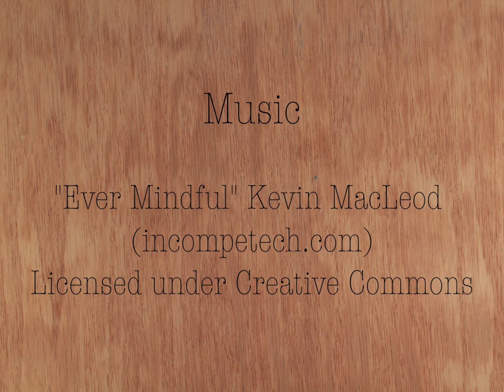Falling (Short Cut Out Animation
A short visual interpretation to Alan Watts' speech about falling in love.

Shown in the 2018 BendFilm Festival.